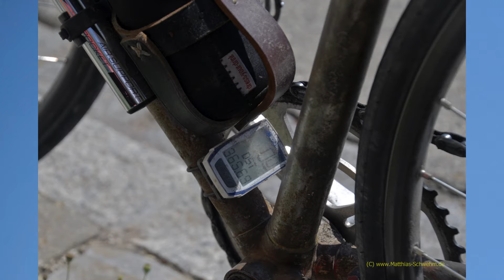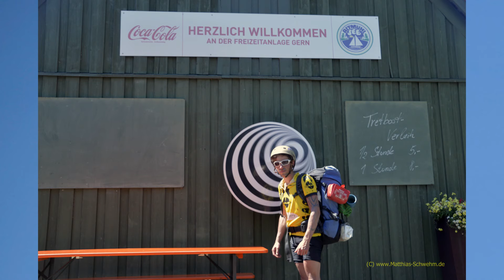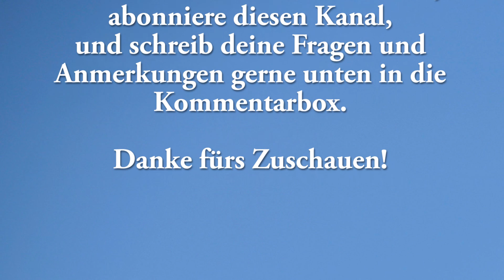Radtour Flensburg Garmisch-Partenkirchen Tom Schilling Impressionen von Bike&Rider Selbstbewusstsein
Tom Schilling radelt von Flensburg nach Garmisch-Partenkirchen. Bei Zwischenstation Windsbach erfolgt ein Zwischenstopp, auf dem diese Bilder plus weitere YouTube-Videos entstehen. Facebook

Ich freue mich über dein Posting unter dem Video.

So, und Action ;-). Viel Spaß dabei!

Dein Matthias Schwehm

Musik: Silent Partner: Light the Torch /// Josh Kirsch/Media Right Productions: Rural Stride /// Jingle Punks: Believe it (aus der YouTube-Audio-Bibliothek)